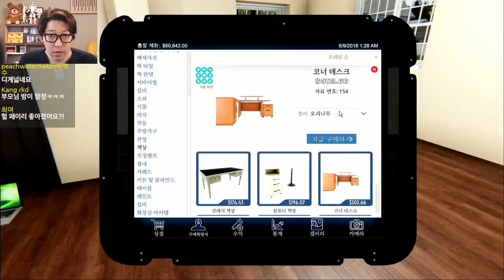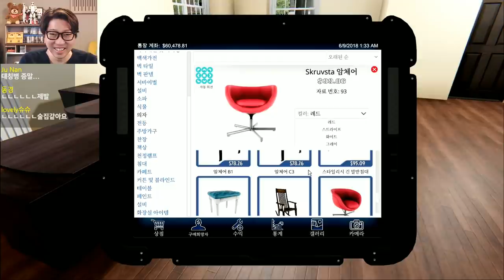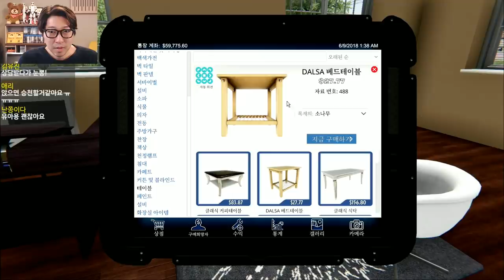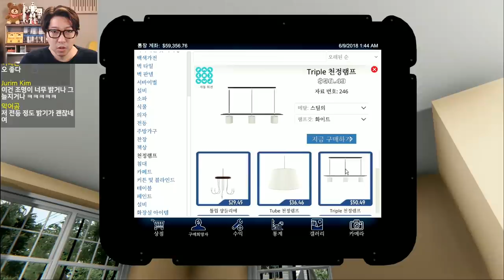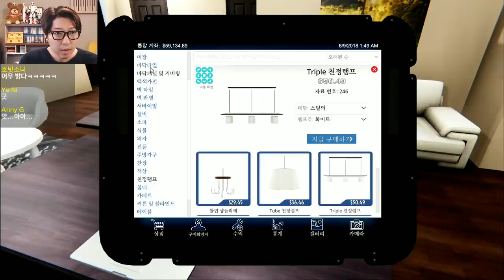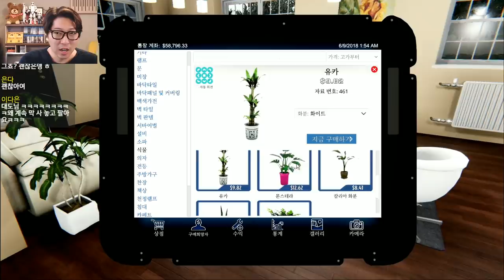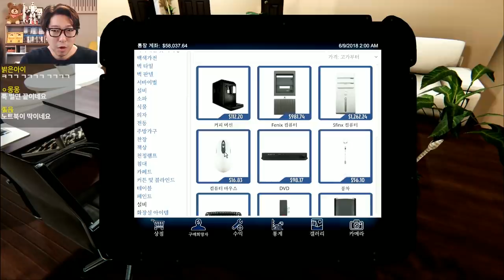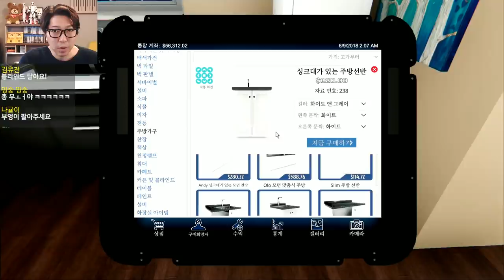하우스 플리퍼 12화] 폐가를 인수해 새 집으로 만들어보자! (House Flipper)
*180608 하우스 플리퍼 12화] 폐가를 인수해 새 집으로 만들어보자! (House Flipper)